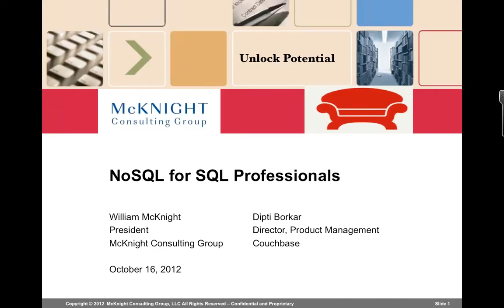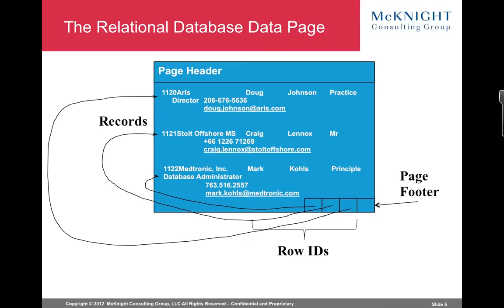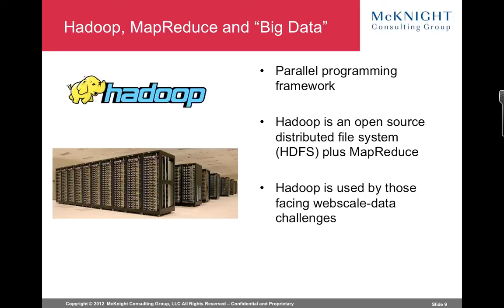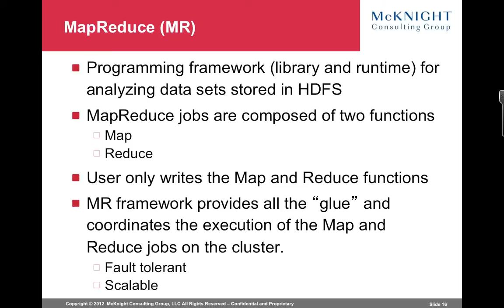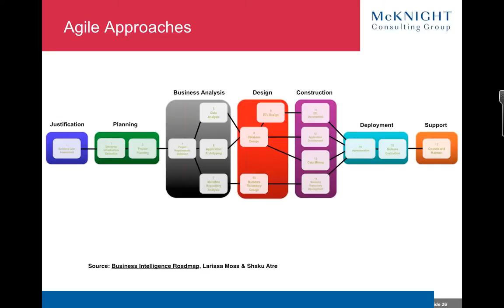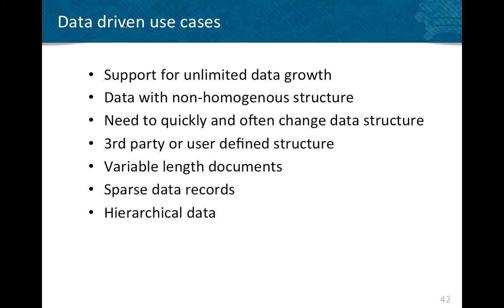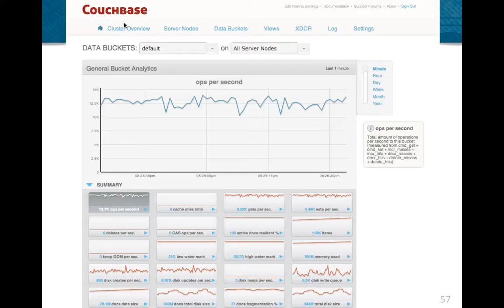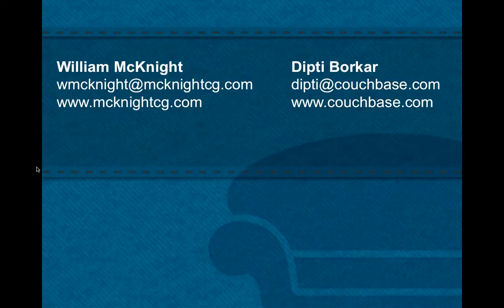NoSQL for SQL Professionals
In this webinar, you'll learn:
-The main characteristics of of NoSQL databases
-Differences between NoSQL and relational databases
-Use cases for NoSQL technologies, including real world examples of customers in production today.